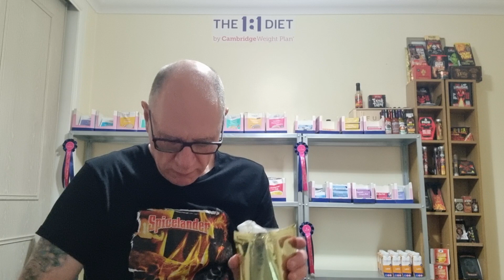Hell Puffs-Challenge X Edition round 2 from Inferno Candy Co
Inferno candy co
This is a challenge that I have done before, and I honestly forgot I ordered 2 bags of it when doing the challenge last time. So here I go once again. This is the

Hell Puffs-Challenge X Edition

And I can say right from the start you do get the heat, and you will notice how coated these cheese puffs are .So be careful when eating them as the dust hit the back of your throat and you do start coughing and it's hard to talk afterwards lol..But this is a really good Challenge from Tommy Hutson and Tanya once again well done Inferno Candy Co

Bluto once said: Over? Did you say 'over'? Nothing is over until we decide it is! Was it over when the Germans bombed Pearl Harbour? Hell no! And it ain't over now. 'Cause when the goin' gets tough... The tough get goin'! Who's with me? Let's go!"

Challenge Edition X is the first and last of its kind. After watching so many competitors conquer our Hell Puff Challenge; we felt it was our duty to ramp things up a bit.

Each serving has TEN times the Peppers, then the original Hell Puff Challenge.

There is no official Scoville rating for this challenge, other than we have set the bar HIGH, very HIGH!

Carolina Reaper HP22B- 1,569,300 Scoville
7 Pot Primo- 1,473,480 Scoville
Moruga Scorpion - 1.2 million Scoville
Trinidad Scorpion - 1.2 million Scoville
Apocalypse Scorpion - 1,200,000-2,009,000 Scoville
Jays Red Ghost- 800,000 - 1,000,000 eScoville
Yellow Scotch Brain Strain - 400,000 to 800,000 Scoville
Crimson MA Wartryx- 800,000 to 1,300,000 Scoville
Komodo Dragon - 1.4 Million Scoville
7 Pot Peach - 1,000,000 to 1,200,000 Scoville